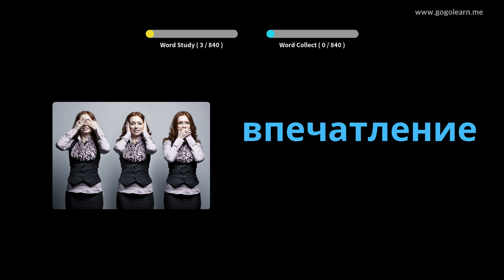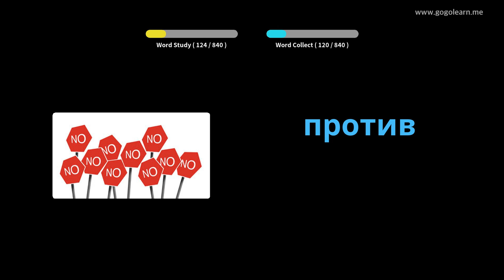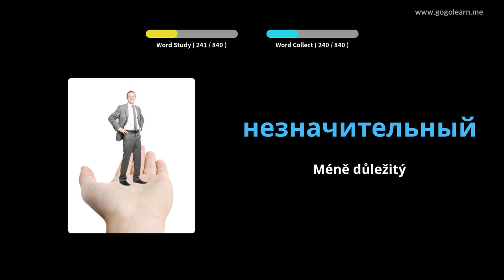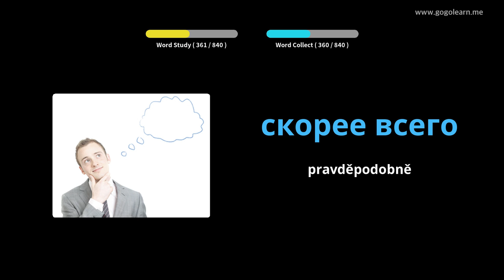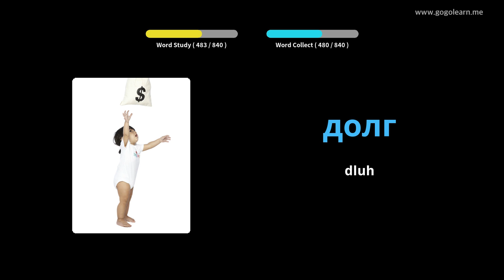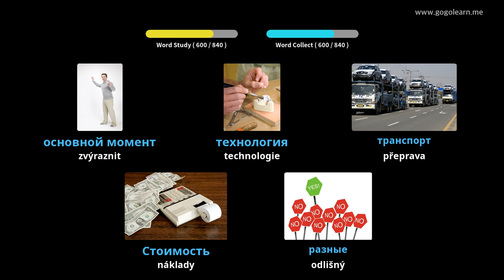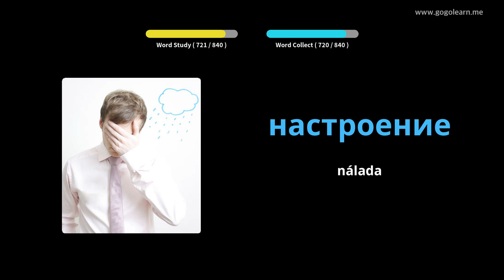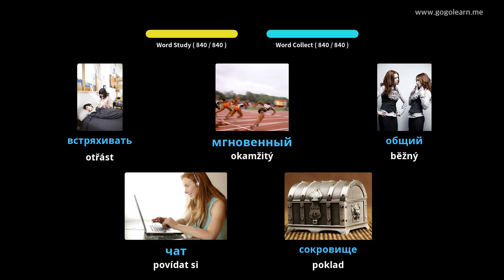Ruská slovní zásoba střední škola | Golearn